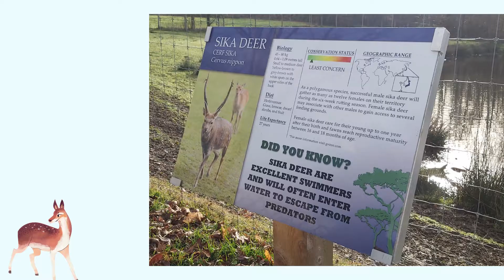Parents Outnumbered goes to the Zoo